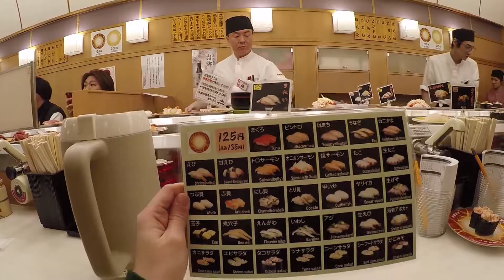Genroku Sushi Dotombori Osaka ซูชิมือใหญ่ อร่อย ราคาไม่แรง ย่านโดทงโบริ โอซาก้า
ซูชิสายพานรสชาติอร่อยเด็ดเต็มคำคุ้มค่าคุ้มราคาจริงๆ เริ่มต้นที่ราคาจานละ 125 เยน(ยังไม่รวมภาษีนะ ถ้ารวมก็จะเป็นจานละ 135เยน) ระหว่างต่อแถวก็ไปซื้อทาโกะยากิมากินรองท้องกันก่อน แต่ห้ามเอาเข้าไปในร้านเด็ดขาดนะ ใครผ่านไปแถว Dotombori ว่างๆก็แวะชิมกันคนละจานสองจานนะคะ แล้วมาแชร์กันว่าหน้าไหนอร่อยเด็ดถูกใจสุด :)

Camera : GoPro Hero 4
Location : Genroku Sushi Dotombori Osaka